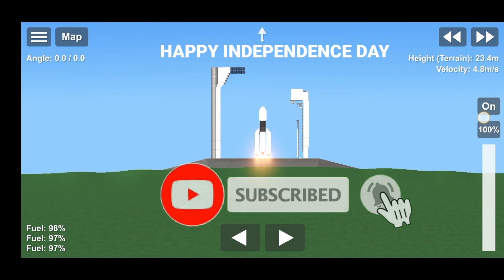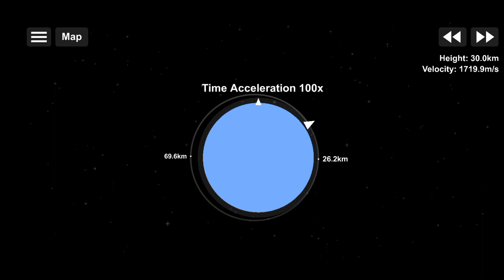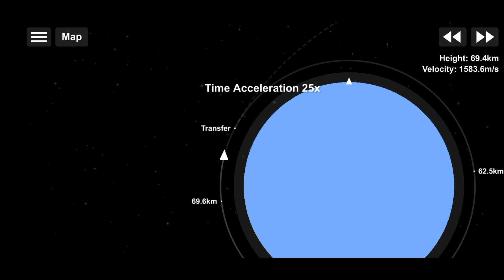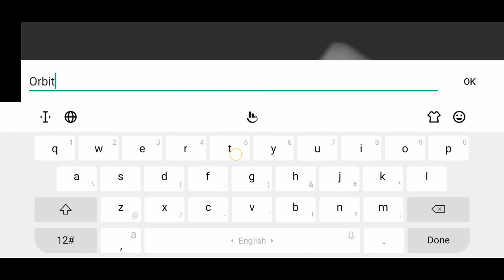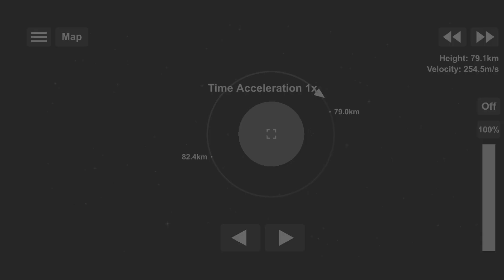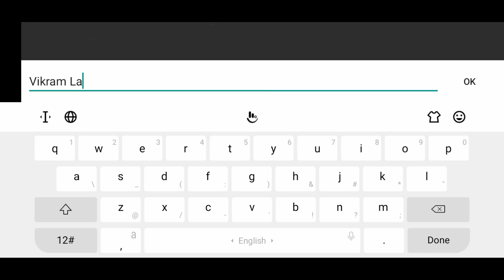Chandrayaan 2 mission in Spaceflight simulator 1.5 ! | SFS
In this video, we are going to launch Chandrayaan 2 mission of isro with GSLV MK III and vikram lander , pragyaan rover in spaceflight simulator 1.5. This mission is one ofthe greatest sfs mission and we are going to land Vikram Lander in South pole of the moon which was never explored by any other nations in the world

This is the tribute video to my country , to our space organisation ISRO and team . Happy independence day to all my families in india